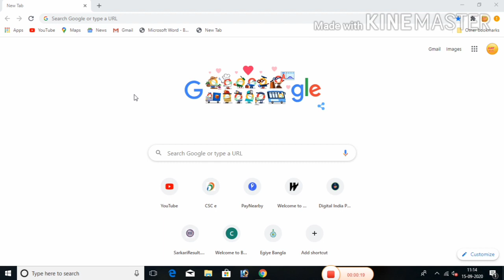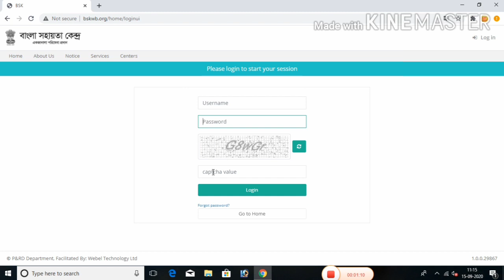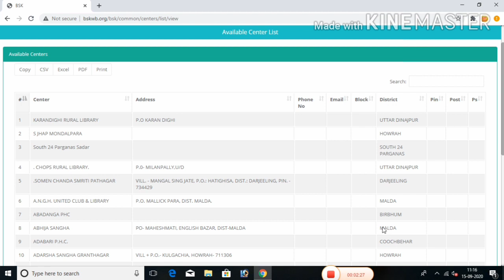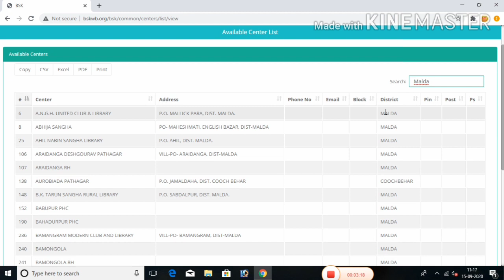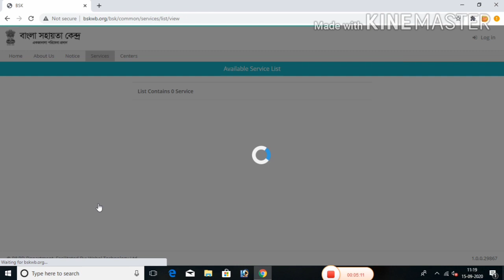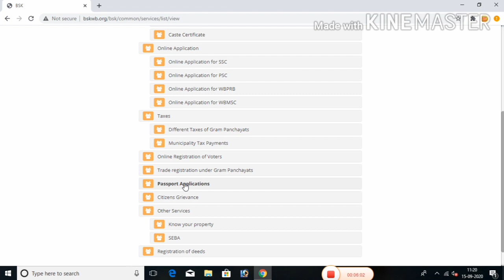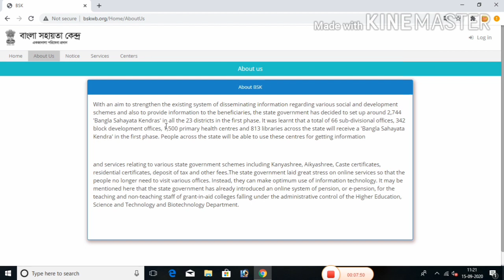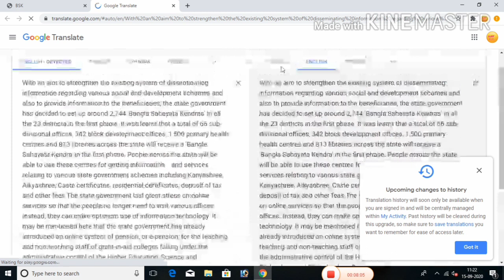Bangla Sahayata Kendra new update 2020 || বাংলা সহায়তা কেন্দ্র নতুন আপডেট।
বাংলা সহায়তা কেন্দ্র নতুন আপডেট || তৃতীয় দফায় নিয়োগে ফর্ম ফিলাপ কবে থেকে।
All information about BSK In West Bengal.
How to apply Bangla Sahayata Kendra Data entry operator all apply online process. How to find nearest Bangla Sahayata Kendra In your Block and District.

Bangla Sahayata Kendra 2020 new update.
 Bangla Sahayata Kendra Notification 2020.
Bangla Sahayata Kendra applying to 2020.
Bangla Sahayata Kendra data Entry Operator apply.
Bangla Sahayata Kendra online.
Bangla Sahayata Kendra all problem solve.